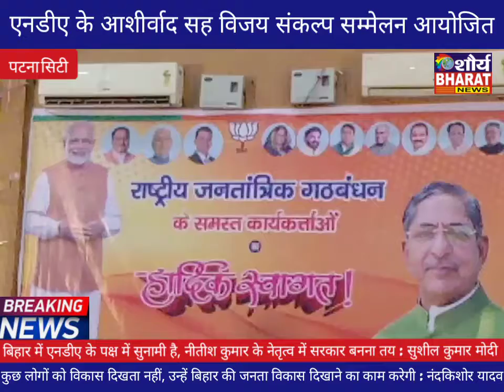बिहार में एनडीए के पक्ष में है सुनामी, नीतीश कुमार के नेतृत्व में सरकार बनना तय : सुशील कुमार मोदी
# NDA # BJP # sammelan #